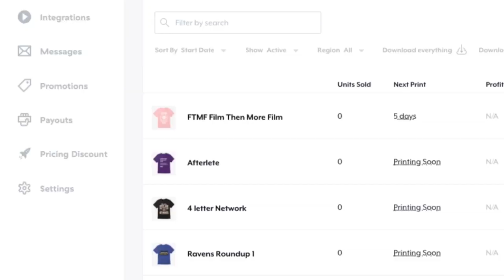Greg Roman's Offense from 2012 || Baltimore Ravens Film Session